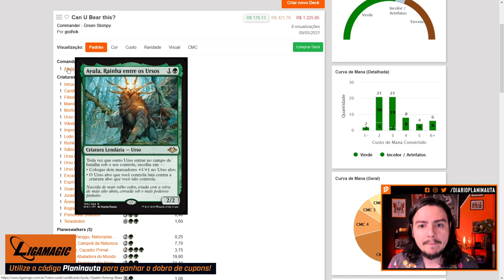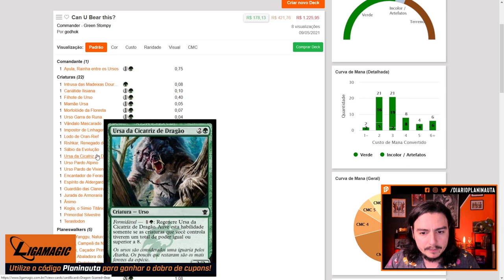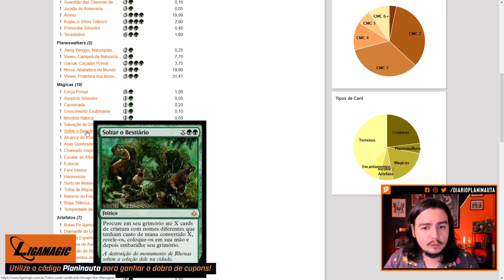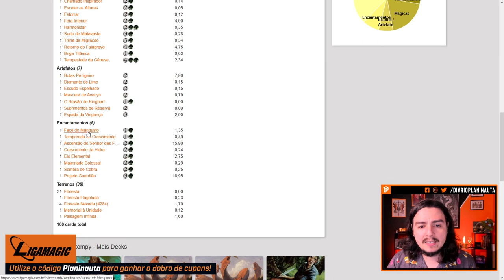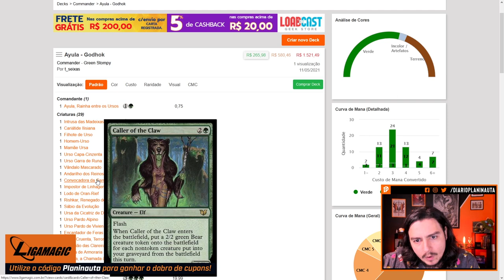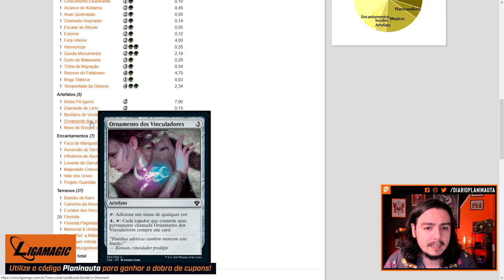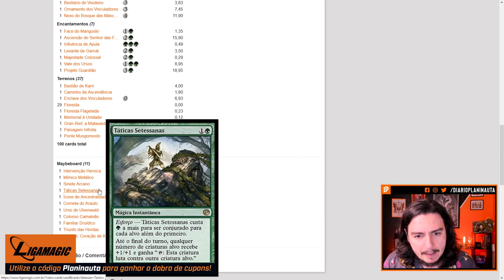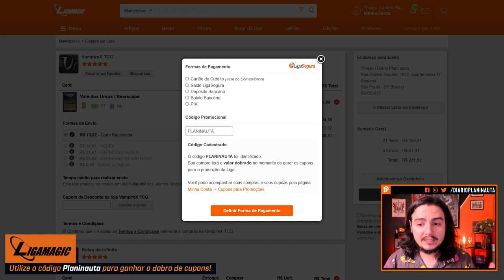Análise de Commander: Ayula, Rainha Entre os Ursos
Utilize o código Planinauta na ligamagic.com.br para dobrar seus cupons para sorteios no site!